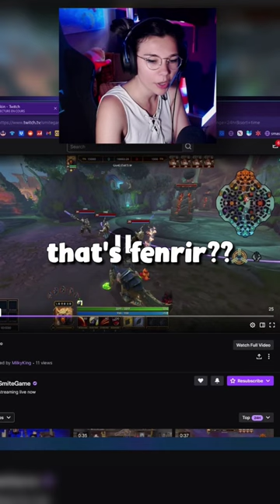smite color forge explained